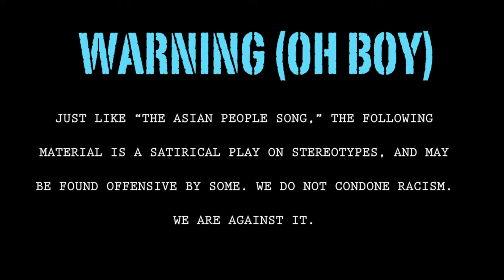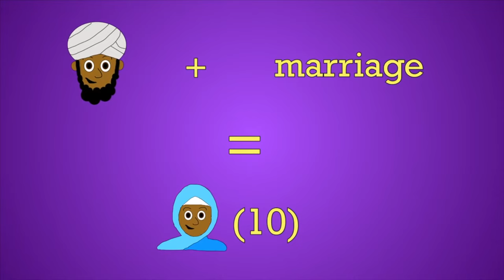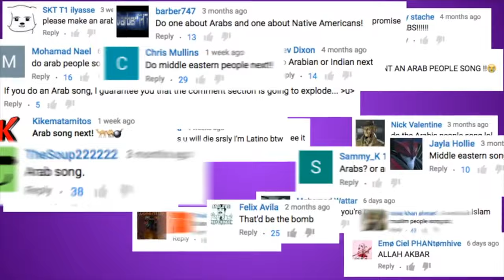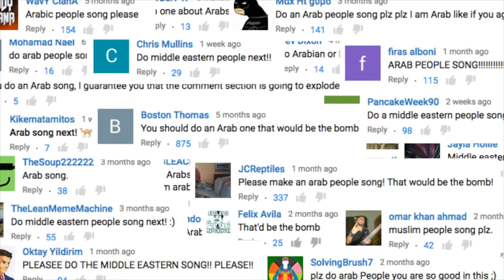The Arab People Song!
The official Arab People song. Warning: May be found offensive to some, hilarious to others.